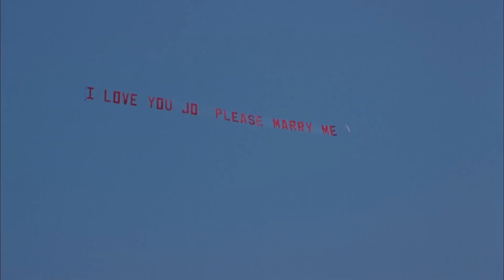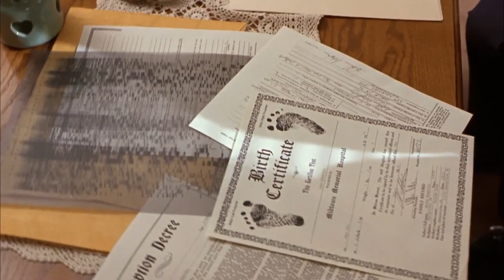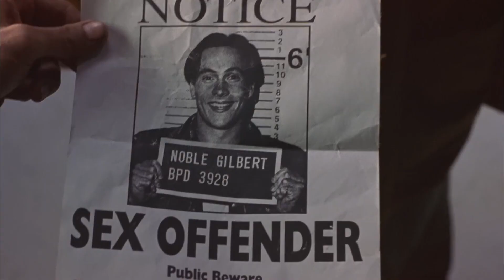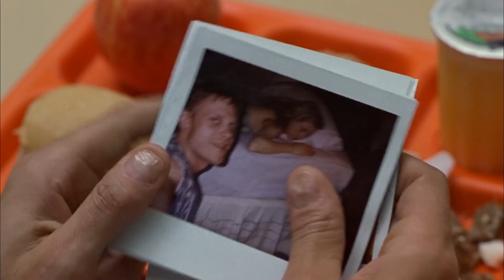Él No Sabía QUE Ella Era Su Hermana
Say It Isn't So / Dime que no es verdad (2001)
En el encantador pueblo de Shelbyville, Indiana, conocemos a Gilbert Noble, el amable oficial de control de animales de la comunidad, a menudo atrapado en situaciones peculiares. A pesar de su tendencia a las travesuras, Gilly tiene un corazón rebosante de bondad. Su pasado problemático, donde su familia lo abandonó cuando era niño, lo llevó a crecer en un orfanato, dejándolo reacio a comprometerse. Gilly cree firmemente que la compañía es el ingrediente secreto para una vida plena, la razón por la que las personas deciden casarse. Especula que su estado civil podría deberse a su naturaleza perspicaz o a su anhelo de una conexión profunda con una pareja. En contraste, su jefe, Larry, parece contento con una vida más sencilla.